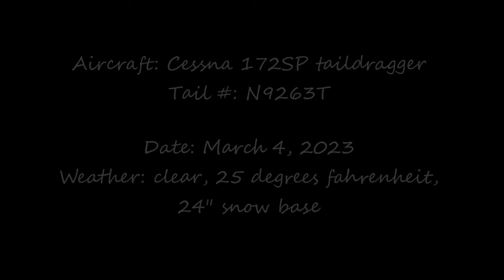Short flight over Trail Creek Summit in Idaho in wintertime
This flight has many cool views of the Idaho mountains between Challis and Sun Valley/Ketchum via Trail Creek Pass...pretty friggin' realistic too!